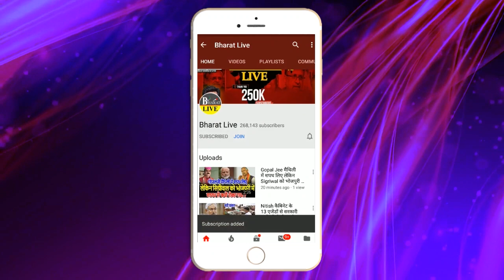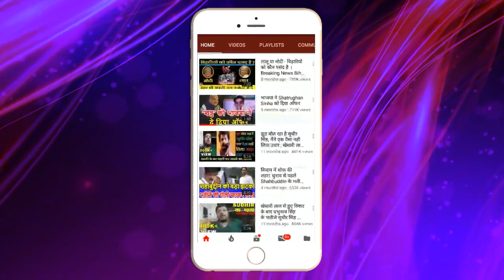मांझी ने भेजा तेज़ प्रताप को बुलावा सुलह की कोशिश जारी!